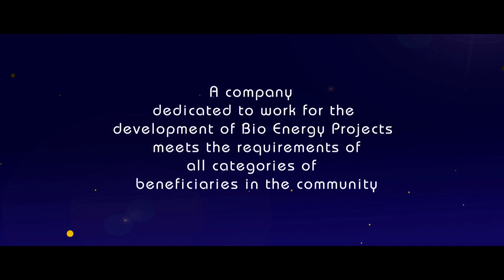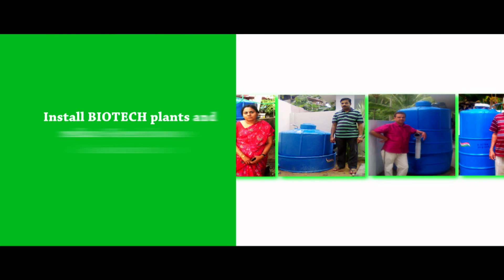BIOTECH designed portable bio-gas plant.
Install BIOTECH designed portable bio-gas plants for the organic kitchen waste in to cooking gas.